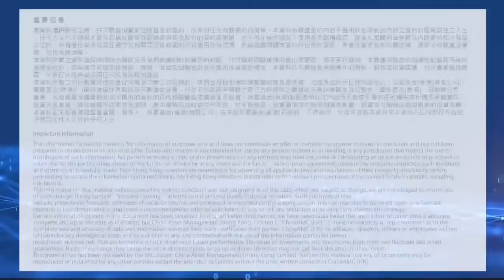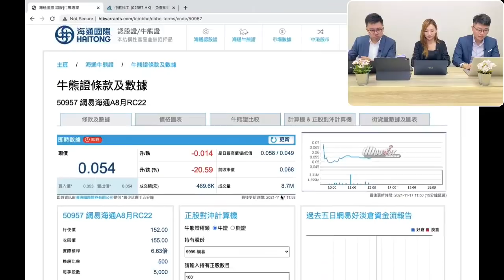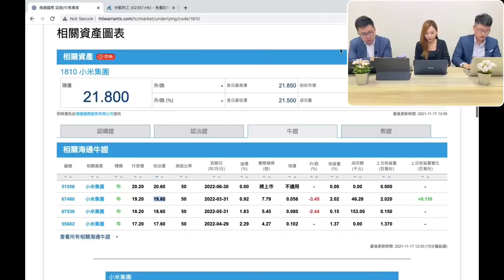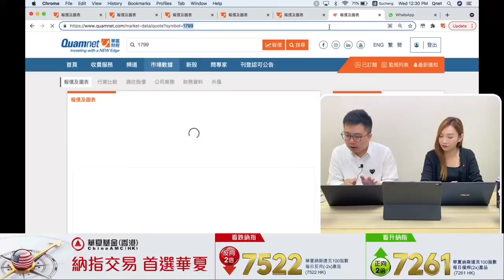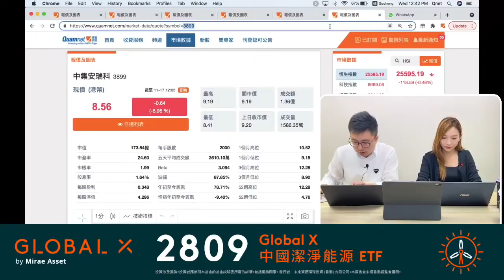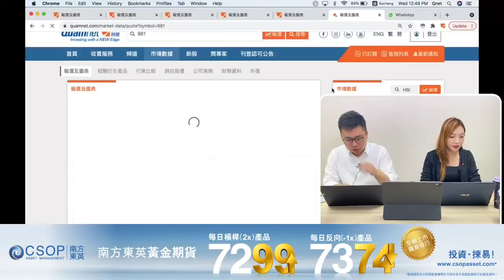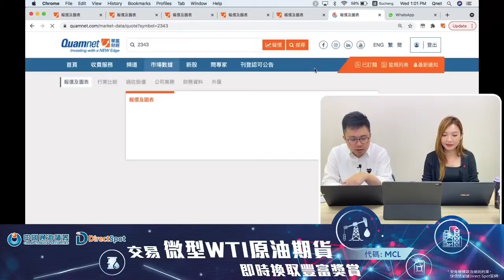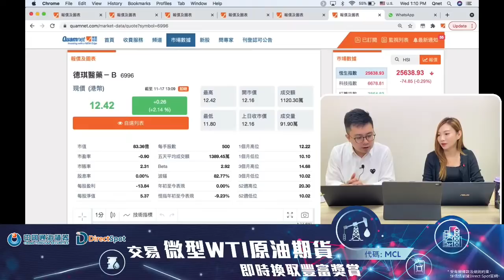2021-11-17 華富直播室📹「資金追逐消費股？」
嘉賓：Eugene Leung - 海通國際證券環球市場部分析員 ； 阮子曦 - 希少
主持：Jace大大
1️⃣ 輪證環節 - 嘉賓：Eugene Leung
2️⃣ 汽車及汽車零部件股份全線炒起
3️⃣ 網易（9999）及金山軟件（3888）業績分析
4️⃣ 異動股：藍月亮集團（6993）

【華富直播室】
逢星期一至五
早上11點半
為大家直擊最新市況！

想一手掌握最快最新財經訊息、獨有A.I.分析
請即下載Quamnet手機應用程式！

想緊貼最新股市資訊
請即Like&Follow華富財經Facebook！

想了解更多專家分析及獨家評論
請即上Quamnet睇睇啦！

地址：香港中環皇后大道中29號華人行18樓